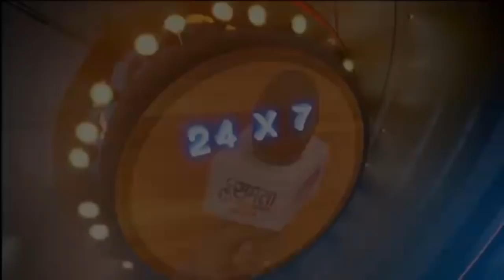Sc/St और मुसलमानों को ललकारा राहुल नागपाल ने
क्या मोदी भक्तों की हिम्मत है जो इस वीडियो को देख सके?